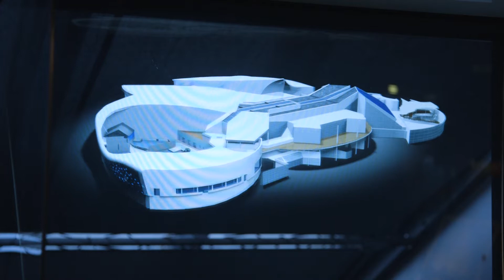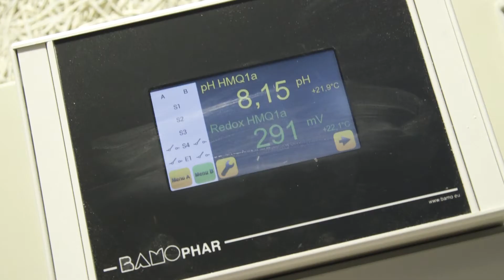Le centre de la mer Nausicaa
L'extension du Centre de la mer - Nausicaa à Boulogne sur Mer bénéficie de l'expertise d'Ingérop en matière de construction d'aquariums et de traitement de l'eau.

Le nouveau bassin de cette extension, c'est :
- 10 millions de litres d'eau de mer
- 10 000 poissons et 10 000 coraux
-  une grande baie d'observation de 6 mètres de haut et 21 mètres de large